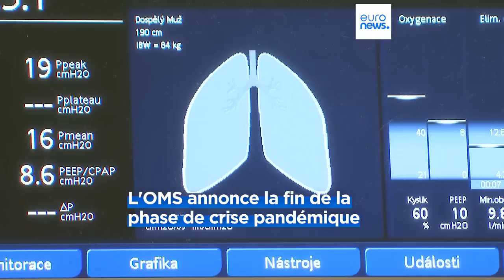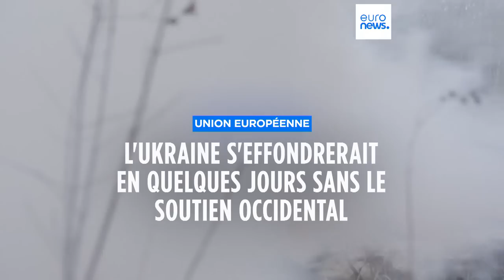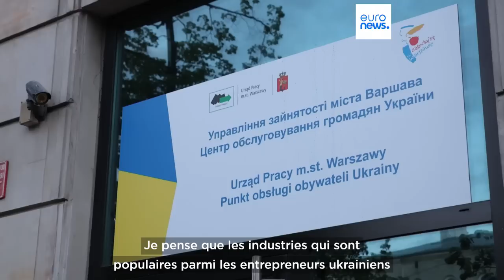L’info du jour | 5 mai - Soir